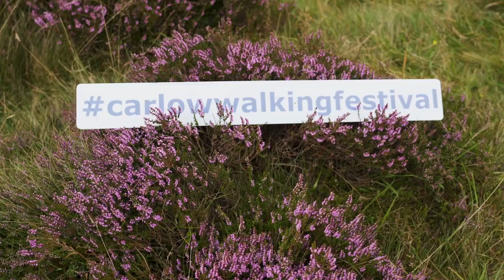Carlow Walking Festival 2023